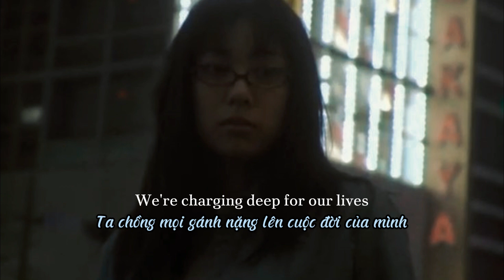Darling, I'm on Your Side {Lyrics & Vietsub}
I didn't think the lyrics would go evocative like this.
What a good day if it wasn't for my notification that I have to take care of some unknown nieces while ladies go shopping.
Image: from Pinterest.
I don't own both the music and the image. If you're the owner and dissatisfied with my work, I'll take it down.
If you come back, you'd better go by night.